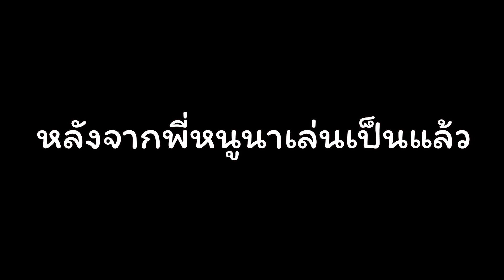Tom and Jerry Chase สอนเล่นเบสิคง่ายๆ Ft.หนูนาหนึ่งธิดา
สอนเล่นเกมใหม่เกมทอมแอนด์เจอรี่ฝึกกับพี่หนูนาหนึ่งธิดา เล่นเบสิคแบบง่ายๆ
เกมใหม่แนวไล่ล่าเหมือน Identity V หรือ ดบดล